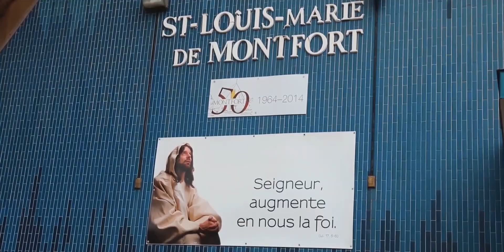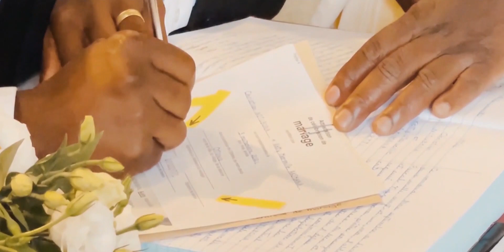Ketty & Christian Full Wedding Movie | Wedding Higlights 2021| Canada Ottawa| Canadian Wedding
This is a full wedding video of one of my clients shooted and edited by me. And if you need any help related to wedding photography and videography please contact on given phone numbers:

Jooris Ndongozi Production.